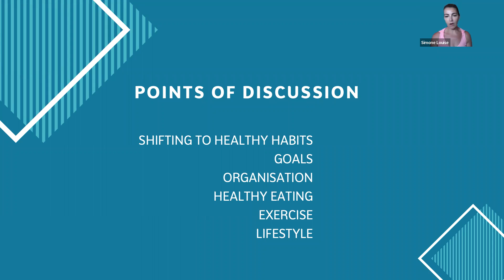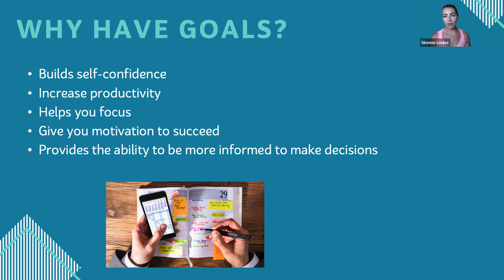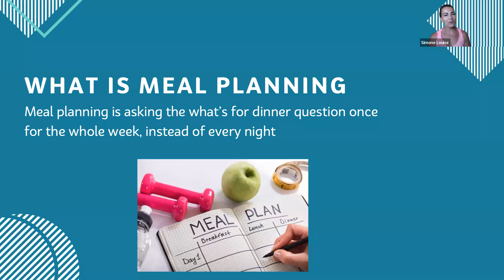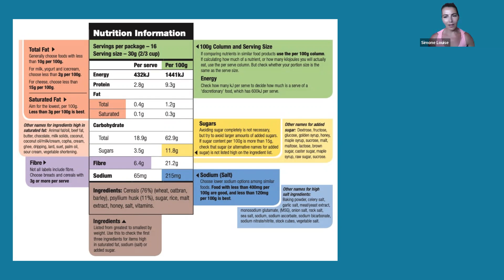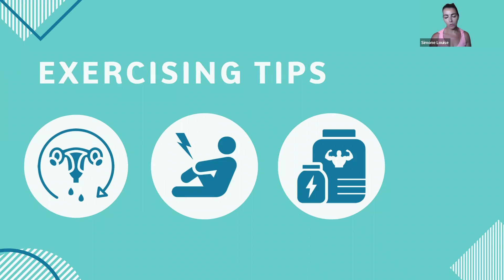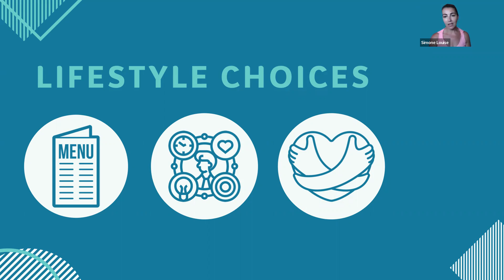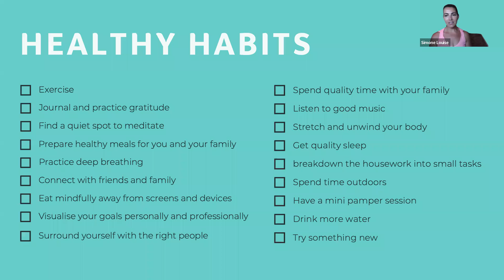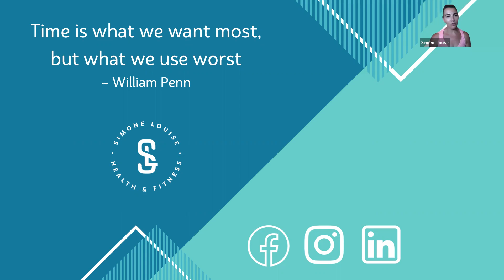Healthy Habits - what are they and how do I create them...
In last nights webinar I broke down everything there is to know about healthy habits - what are they, why they are important and how to build on them for long term success!

🤩  Enjoyed todays video?

I’d love to get to know you.

Whenever you're ready, here are 4 ways I can help you gain clarity on your goals, implement a healthier routine and lose those unwanted kgs for good:

1. FITNESS SUCCESS

Get FREE access to my step-by-step guide to equip you with everything you need to know to avoid the disappointment traps within the fitness industry.

2. BOOK A NO-PITCH 15 MIN DISCOVERY CHAT

No sales pitch. No scripts. No pressure.

3. JOIN MY FREE WEEKLY WEBINAR

Every Tuesday at 8pm - new topics every week for you to learn from! Open Q&A at the end of each session so you can ask any of your health, fitness & lifestyle questions!

4. JOIN OUR SHIFTING TO HEALTHY HABITS PROGRAM

I’m working with a few shift working families to install our healthy habit framework to reduce stress and anxiety while losing 5kgs in 5 weeks.

💜 Would you like more of my resources? Check out my linktr.ee 🌻